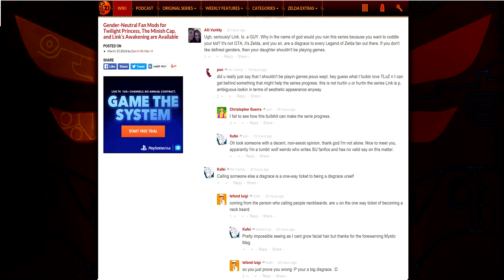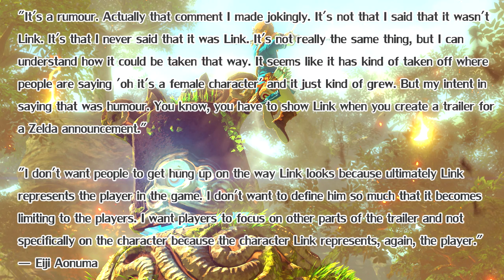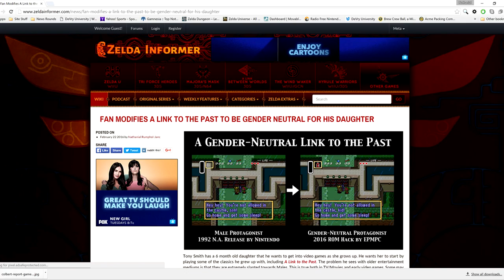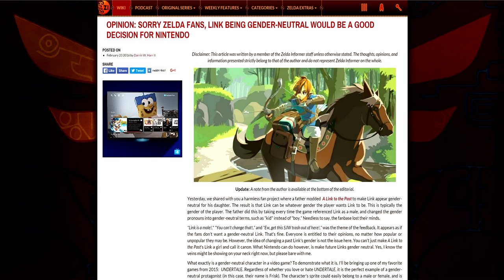The Boss Man: Zelda Informer Under Attack – Gender Wrecking Ball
This week's episode tackles a topic I had hoped to never have to talk about. Unfortunately, we're under attacks, neigh, Zelda fans are attacking each other... over a controversial topic the rest of the internet is training us to react negatively about.